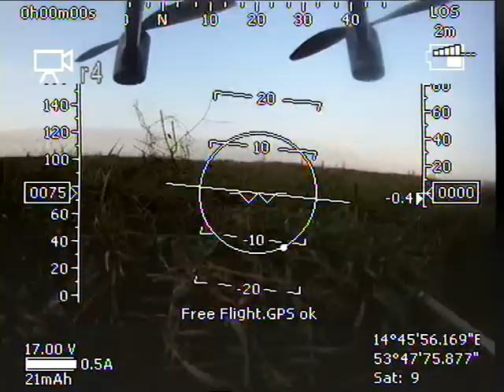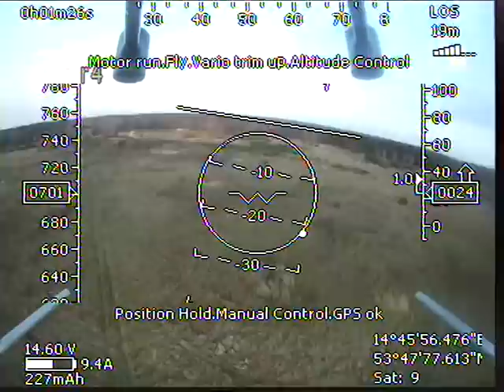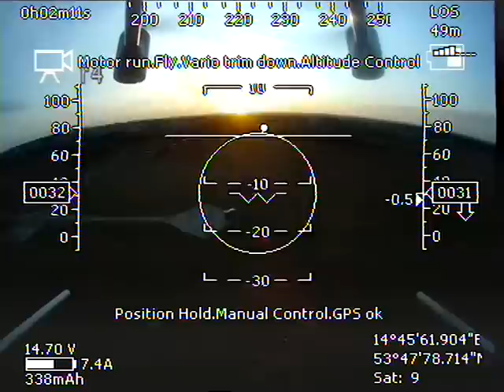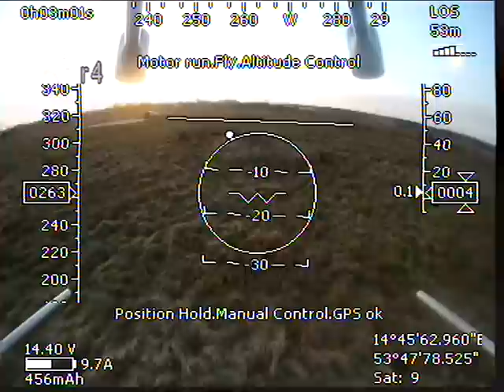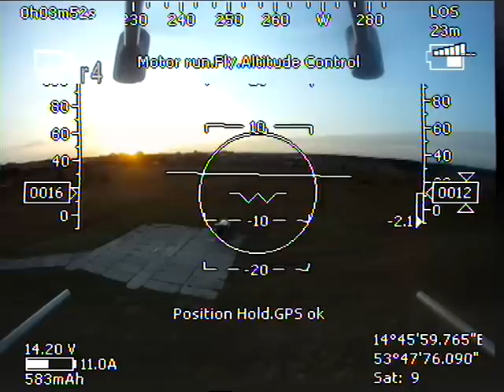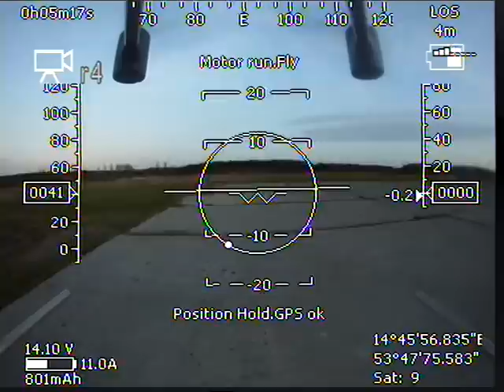Mikrokopter OSD Smart-Electronics.eu test No.1